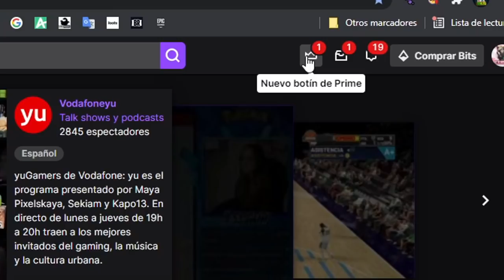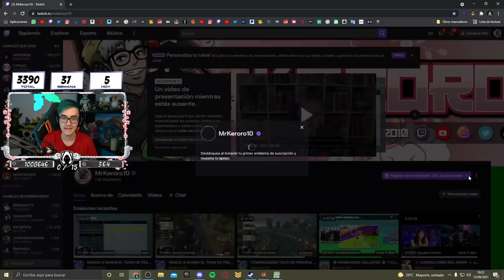SKIN AMAZON PRIME DE SEPTIEMBRE DE FALL GUYS 🐟